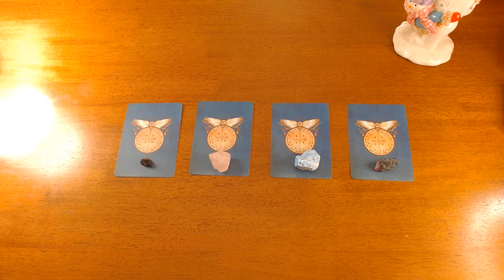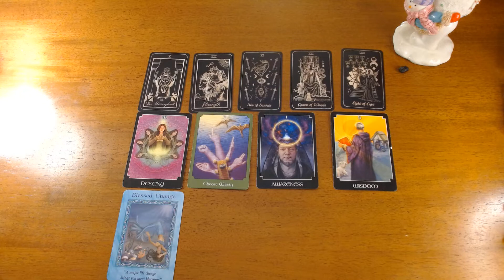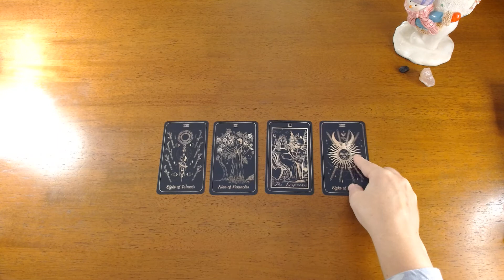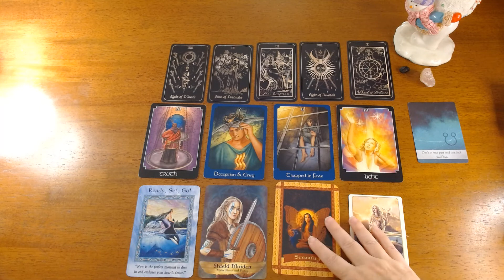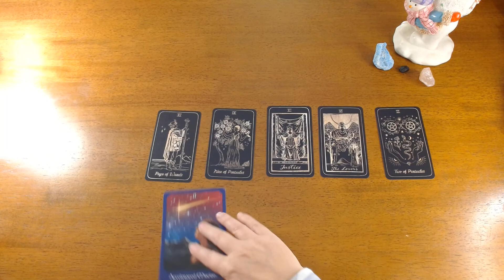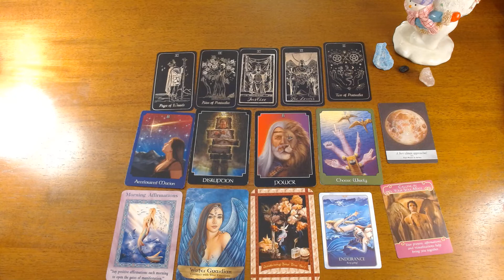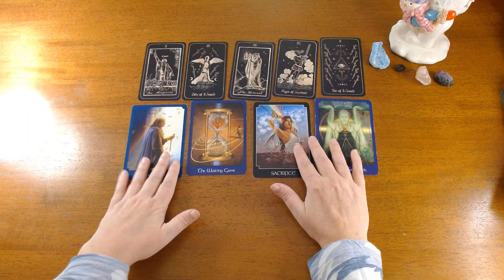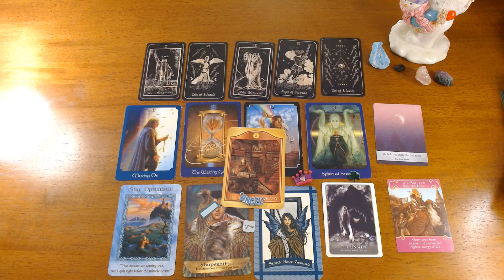PICK A CARD- CAREER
Hi Everyone, Today's pick a card is about Career. I hope you really enjoy today’s pick a card reading.

❤️TIME STAMPS
#1 (BLACK TOURMALINE ) - 0:59 Angel Number #6288
#2 (ROSE QUARTZ ) - 13:58 Angel Number #7370
#3 (APATITE) - 28:34 Angel Number #7103
#4 (RUBY IN ZOISITE)  39:59 Angel number#563